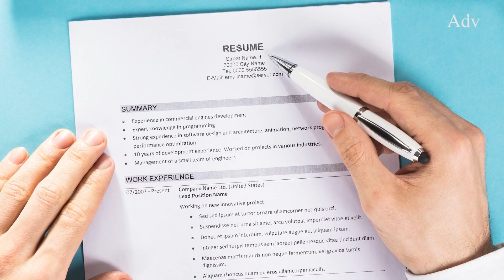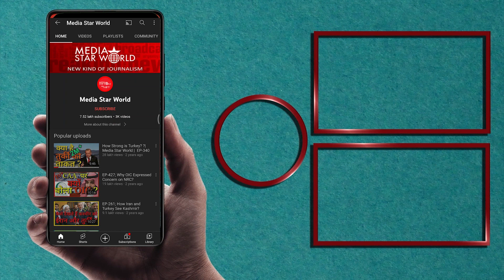India भी Sri Lanka की तरह हो सकता है नाकाम? | Media Star World | Ram Puniyani | EP – 2629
Varanasi’s Gyanvapi Masjid controversy has once again boiled India’s political scene. Like Ayodhya’s Babri Masjid- Ram Temple helped BJP grow as main political party, Gyanvapi may help BJP win several state assembly and Lok Sabha election 2024. Renowned writer and thinker Ram Puniyani, discussed the issue in detain in an exclusive interview conducted by Mohammad Ahmad Kazmi,

वाराणसी के ज्ञानवापी मस्जिद विवाद ने एक बार फिर भारत के राजनीतिक परिदृश्य को गर्म कर दिया है। अयोध्या की बाबरी मस्जिद -- राम मंदिर विवाद की तरह जिसने भाजपा को मुख्य राजनीतिक दल के रूप में विकसित करने में मदद की थी , ज्ञानवापी भी भाजपा को कई राज्य विधानसभा और लोकसभा चुनाव 2024 जीतने में मदद कर सकती है। प्रसिद्ध लेखक और विचारक राम पुनियानी ने मोहम्मद अहमद काज़मी द्वारा आयोजित एक विशेष साक्षात्कार में इस मुद्दे पर चर्चा की। ,